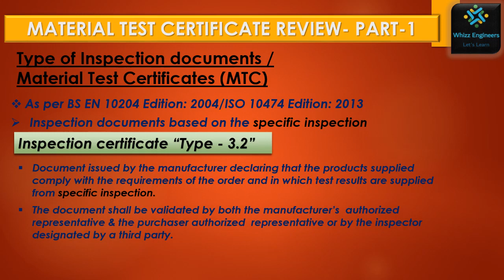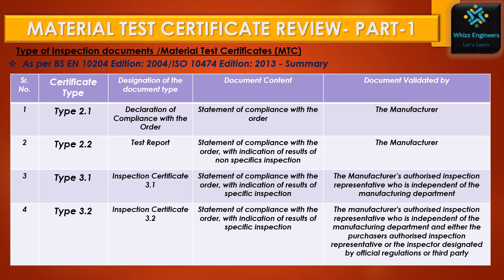Material Test Certificate (MTC) Review Part-1 @ Whizz Engineers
Type of Inspection documents /
Material Test Certificates (MTC) as per:
- BS EN 10204 Edition: 2004 Metallic products - Types of inspection documents
- ISO 10474 Edition: 2013- Steel and steel products - Inspection documents